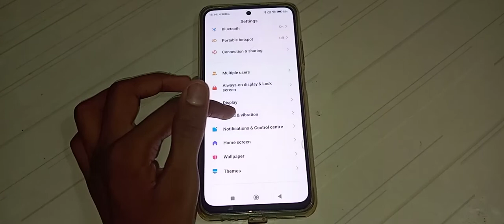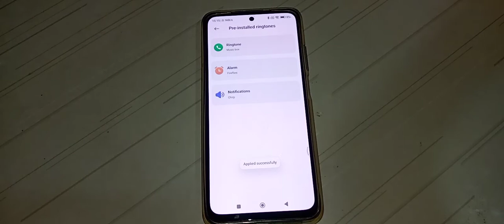how to change notification sound in Redmi Note 10T 5G mobile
how to  notification sound change  in Redmi Note 10T 5G mobile
how to change notification sound in Redmi  mobile
how to change notification sound
notification sound change kar na batay
notification sound change kaise kar sakte hai
notification sound change kaise kar na hai